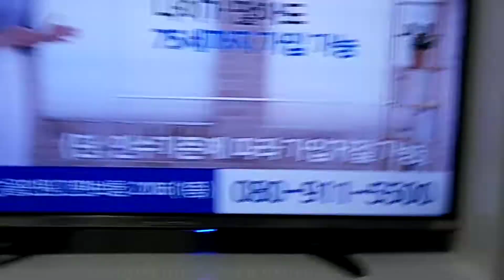요즘 육아 금쪽같은 내새끼 오프닝 방송 채널A